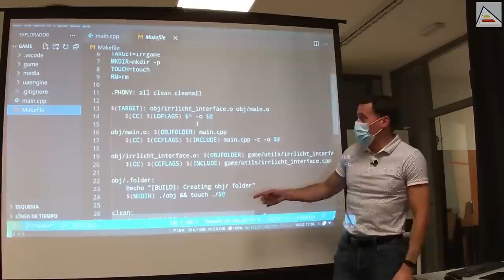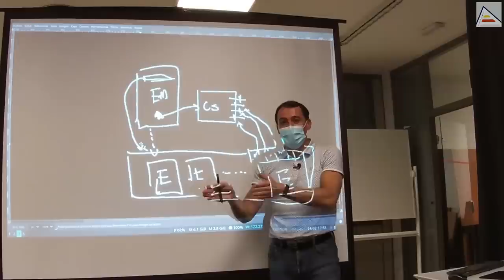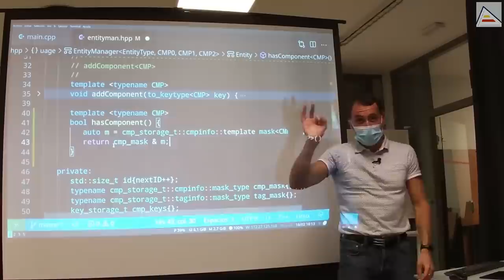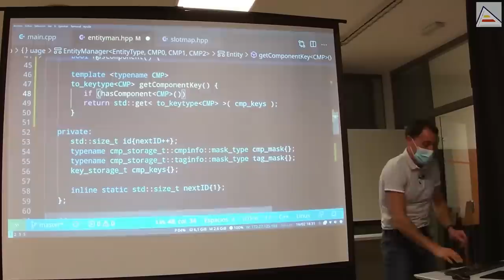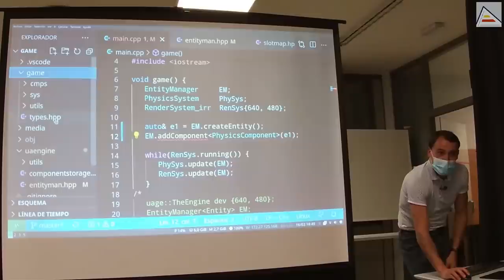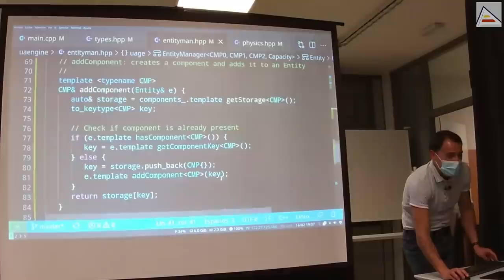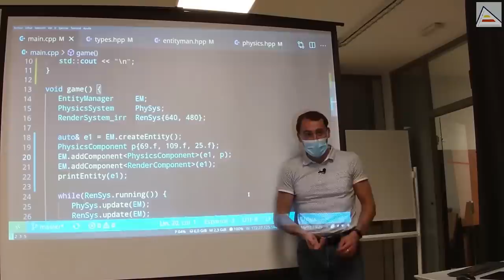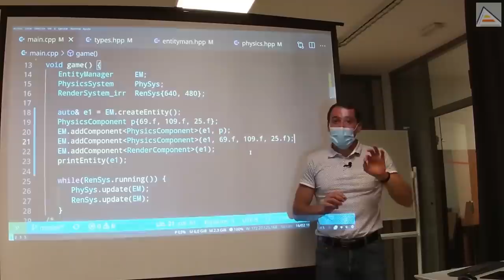C++ GameEngine Components con Perfect Forwarding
Sesión 10 - 16/feb/2022
Explicamos los detalles de nuestro modelo Entidad-Componente-Sistema y dejamos casi listo nuestro Game Engine. Hacemos que nuestras entidades puedan acceder a los componentes que poseen, automatizamos todo con templates y revisamos los errores que suceden. Por el camino vemos diferencias entre throw y assert, gestionamos los errores, nos preguntamos que sucede cuando una función noexcept lanza excepciones y corregimos problemas que surgen al compilar. También aprendemos a acelerar la compilación de nuestros programas con ccache y usando forward declarations. Vemos problemas que surgen al utilizar const y cómo entenderlos y solucionarlos correctamente.

Nos enfrentamos al problema de inicializar los componentes al crearlos, de forma cómoda. Vemos cómo utilizar variadic parameter packs para pasar los parámetros de inicialización de cualquier componente y cómo utilizarlso correctamente. Estudiamos la forma de pasar los parámetros por valor y por referencia constante y comprobamos que hay muchos problemas. Finalmente, implementamos una versión utilizando Forwarding References (referencias universales) para poder cubrir todos los casos. Explicamos cuál es la diferencia entre Forwarding References y rvalue references y utilizamos std::forward (viendo, también, en qué sentido es diferente de std::move).

Contenidos
0:00:00 Introducción al Game Engine uage, Entidad-Componente-Sistema (ECS) en desarrollo
0:13:55 Diagrama ECS del Game Engine uage
0:16:30 Cómo añadir componentes a las entidades en el Game Engine uage
0:17:47 Qué tareas faltan para desarrollar el Game Engine uage
0:20:47 Añadir componentes a Entidades: implementación
0:27:13 Gestión de errores: ¿Qué hacer si intento añadir un componente que ya existe?
0:29:06 Cómo comprobar si una entidad tiene asignado ya un componente (hasComponent)
0:39:24 C++: Copias vs referencias. Evitando costes y problemas.
0:44:50 Obteniendo Keys de componentes de las entidades (getComponentKey)
0:49:00 Gestión de errores: Diferencias entre excepciones (throw) y assert
0:59:30 Qué sucede si en una función noexcept se lanza una excepción
1:03:28 Crear objetos temporales en C++ (rvalues)
1:09:45 Errores con templates: entiendiéndolos y corrigiéndolos
1:15:35 Qué son Forward Declarations y cómo se usan
1:18:21 Cómo usar ccache para acelerar la compilación en C++
1:19:56 Problemas con const en funciones miembro: No matching member function for call to
1:22:25 Probando la interfaz: variables, referencias, punteros y assert
1:29:30 Problemas de la inicialización por defecto
1:30:48 Función miembro con parámetros variádicos
1:33:20 Parámetros variádicos por valor
1:34:15 Llamar a un constructor con parámetros variádicos (parameter pack expansion)
1:36:03 Problema al pasar parámetros variádicos (narrowing)
1:40:51 Inicialización con parámetros variádicos y constructor de copia implício
1:41:52 Inicialización con Designated Initializers
1:45:57 Costes al pasar parámetros variádicos por valor
1:49:26 Evitando copias con parámetros variádicos: referencia const (sólo lectura)
1:53:13 Costes al pasar parámetros por referencia const (sólo lectura)
1:55:20 Lvalues, Rvalues, referencias y Forwarding Reference (Referencia Universal)
2:01:13 Perfect Forwarding: std::move y std::forward
2:06:02 ¿Qué hace exactamente en memoria una referencia rvalue con un temporal?